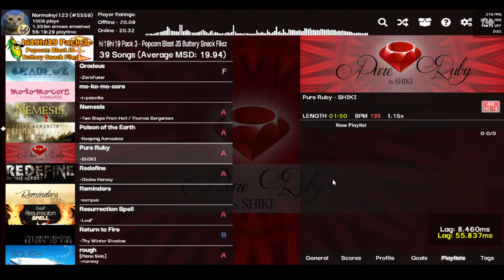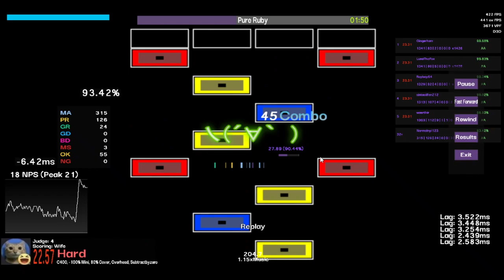Pure Ruby - SHIKI [Etterna] 90.44% 1.15x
etterna,эттерна,еттерна, ладно